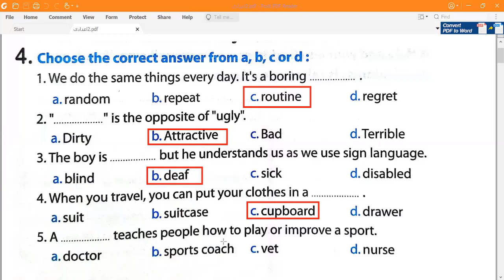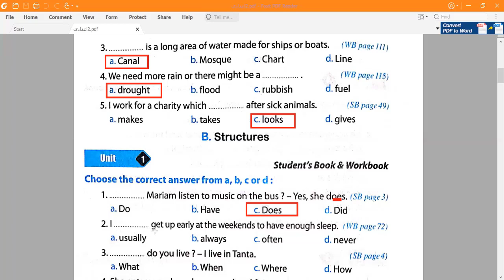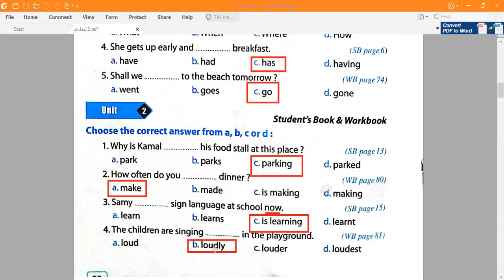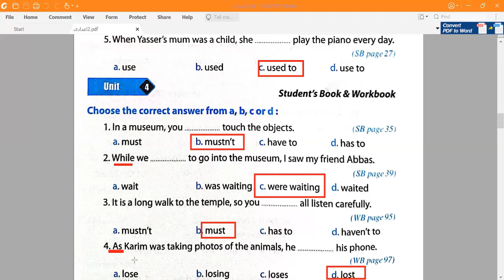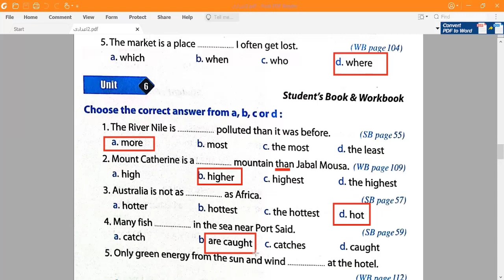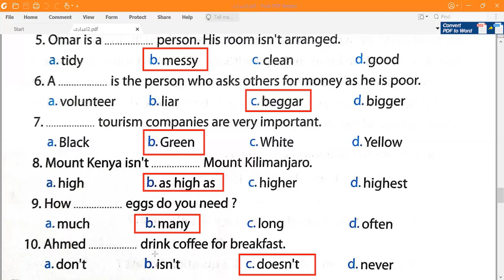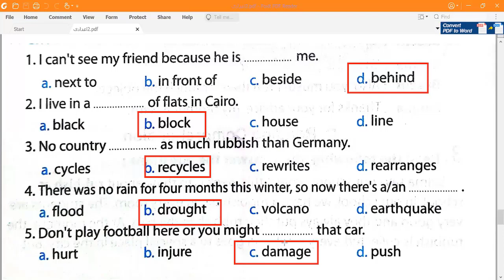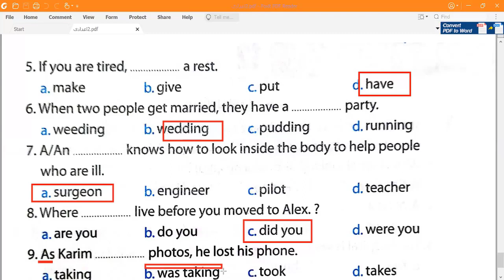مراجعة ليلة الامتحان ......الصف الثانى الاعدادى.....ترم أول 2022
قناة مستر محمد سليمان تقدم مجموعة من الفيديوهات التعليمية فى مجال اللغة الانجليزية ,كما تقدم شروحات فى مادة اللغة الانجليزية لجميع المراحل الابتدائية و الاعدادية و الثانوية عام ولغات . كما تقدم سلسلة من الكورسات تناسب جميع المراحل التعليمية.مراجعة ليلة الامتحان .الصف الثانى الاعدادى. ترم أول 2022